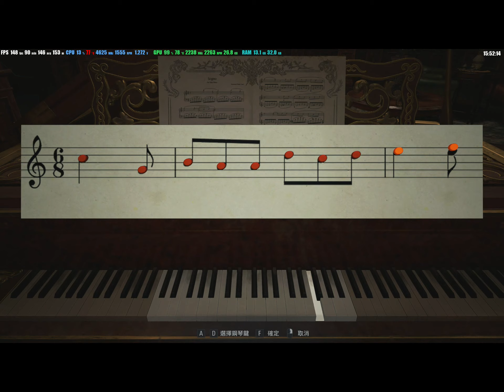【PC】惡靈古堡8:村莊 - 城堡篇PART2 激戰三女兒| 2K特效全開 RTX ON & AMD FFX ON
CPU：AMD Ryzen™ 9 5900X(Noctua NH-D15 chromax.black) CTR2.0 RC5
VGA： MSI Radeon RX 6800 XT GAMING X TRIO 16GB AUTO OC
MB：MSI MAG X570 TOMAHAWK WIFI
RAM：PATRIOT STEEL DDR4 3600MHZ 8G*4 XMP1 ON
SSD：INTEL 760P 512GB
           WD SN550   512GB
           MICRON CRUCIAL MX500 1TB
POWER：SUPER FLOWER-LEADEX GOLD 850W
Display：PREDATOR XB323U-GX
Case：Fractal Define 7 White